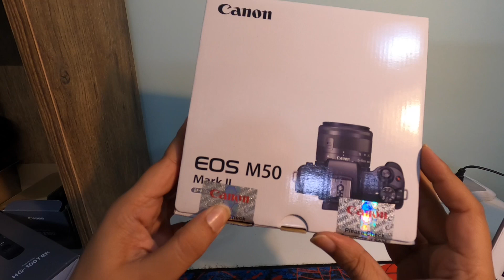Canon EOS M50 Mark II (Best Camera for Youtube) Unboxing + Sample Video/Photograph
Canon EOS M50 Mark II with Content Creator Kit. Best Camera for YouTube?
Best Budget Mirrorless Camera?
Is the still photo quality good enough?
Unboxing Video with Initial Reaction and sample video and photographs.
Lens use is the Kit Lens 15-45mm provided with the Camera.

Per-Unboxing Video shot by GoPRO Hero 8.